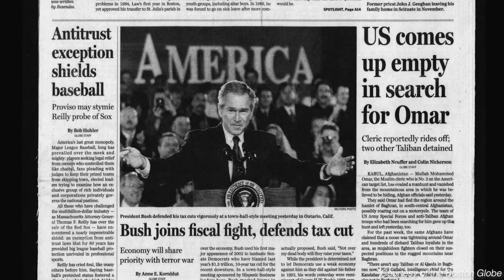2021 Excellence in Industry Award: Marty Baron ’76 ’76G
Presented to an individual who has demonstrated professional achievement of the highest caliber in the management of a for-profit organization.

With a hand in 17 Pulitzer Prizes, Marty Baron ’76 ’76G successfully left his mark on the journalism industry as the top editor for three newsrooms. Under his leadership, The Boston Globe’s investigation into abuse in the Catholic church blew the lid off an institutional scandal and later became an Academy Award-winning movie, Spotlight. Baron began his career in The Brown and White newsroom as editor in chief and ended as the executive editor of The Washington Post.